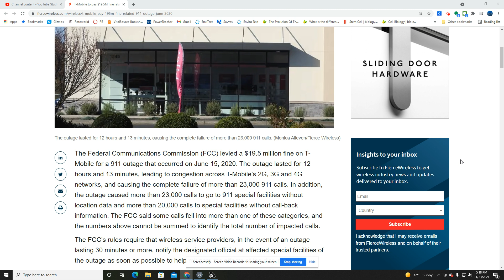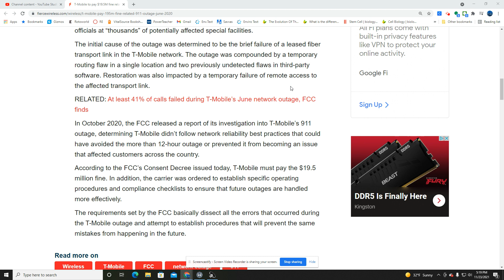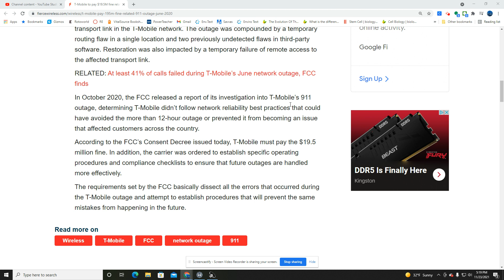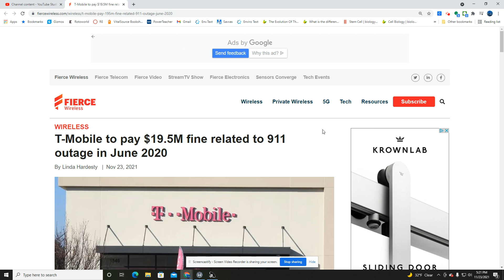Breaking T-Mobile News: FCC strikes for network outage + 911 failures.